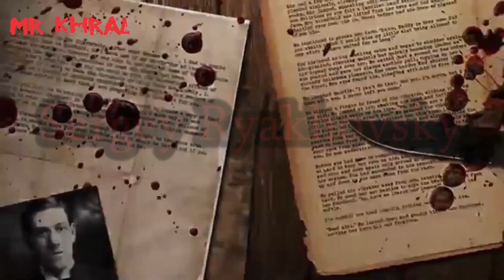El asesino ruso de dos metros. (Sergei Ryakhovsky).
Canal secundario de Mr Khral, aquí solo se subirán los clips de los videos completos en mi canal principal por el momento. No se tomen tan en serio los casos, la mayoría son solo para entretener.

Sigue mi página de facebook donde actualizo todos los días: Mr Khral

Sigueme también en mi canal de Clips donde resubo cada caso individualmente, teniendo video todos los días.

¿Quieres saber más sobre mi vida personal?

Sigue mi Instagram donde subo toda mi sabrosura: mrkhral_

Sigue mi Twitter, casi no lo uso pero sígueme: @MrKhral